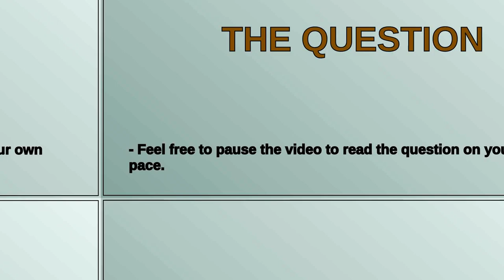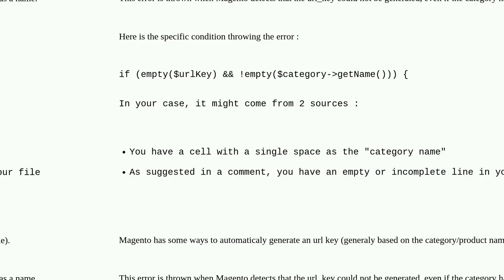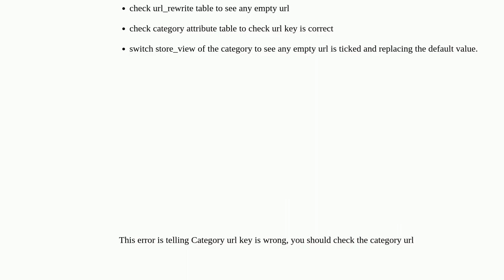Magento: he " " category name can not be used to generate Latin URL key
he " " category name can not be used to generate Latin URL key

A special thanks goes out to the community

  import-products magento2